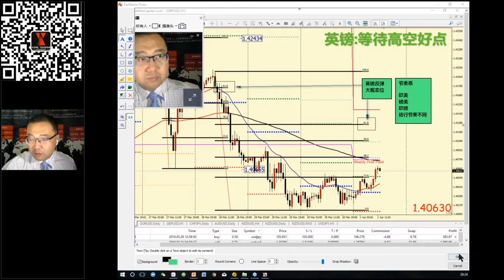【KTA精彩片段】英镑：等待高空好点 180402欧洲盘